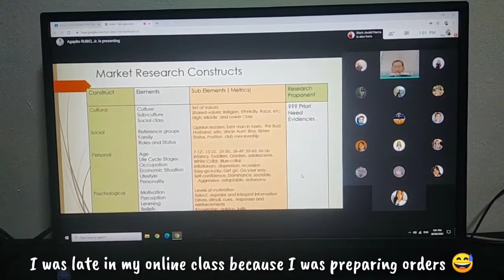CAFE VLOG #3 | Dalgona Series First Menu | Philippines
Annyeonghaseyo!

We showcase Korean inspired home cafe vlogs which are managed by small business owners from the Philippines.

*CAFE VLOG #1 to #10 were re-uploaded in this channel from my personal YouTube account*